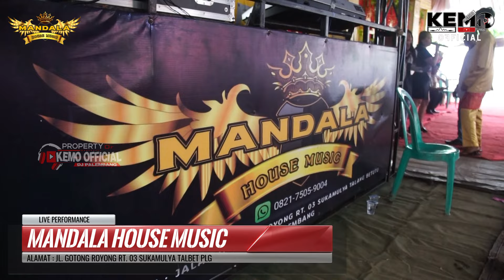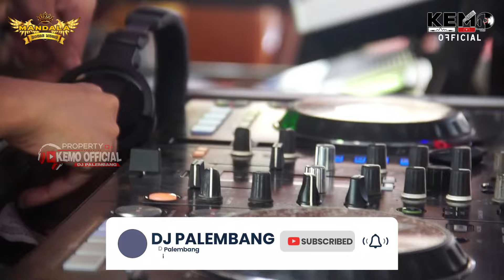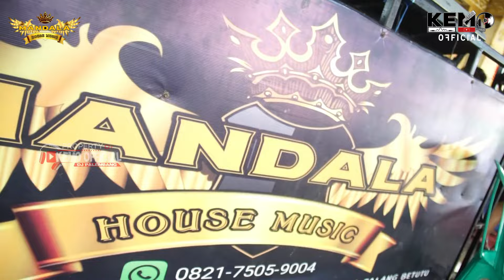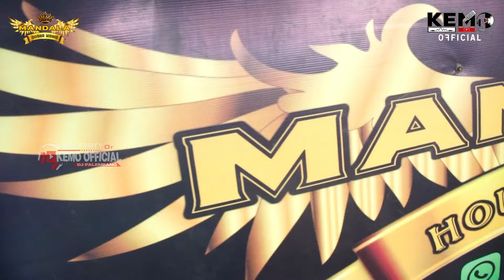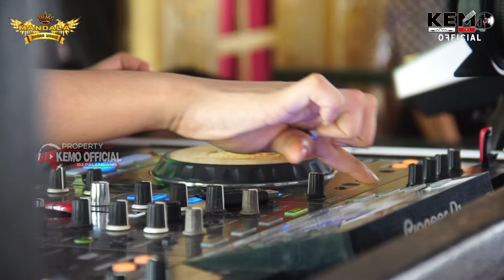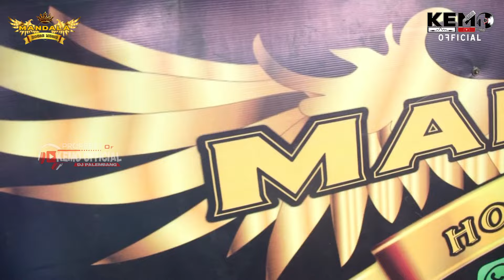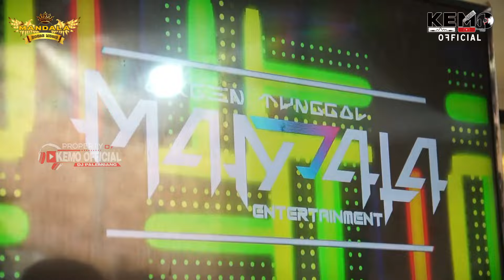GREAT FULL BASS 2023 || DJ MAWAR HITAM || DJ RINZEE GSC || MANDALA SUKARAMI PLG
MANDALA House Music
Live Dj Rinzee GSC